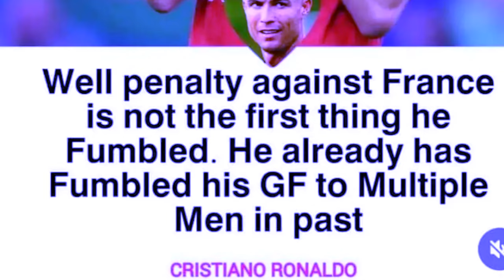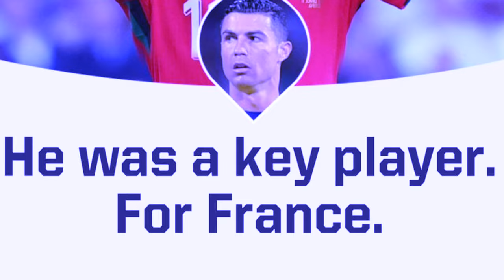hato kane kadei shisha ka jing kren u ronaldo bad lada kadei shisha u ronaldo u lah kut peit balei